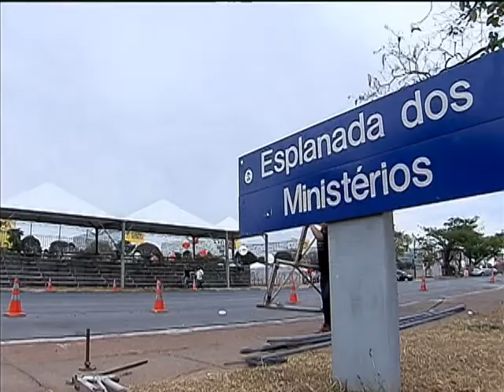Brasília se prepara para o desfile de 7 de Setembro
NBR NOTÍCIAS - 03.09.13: A estrutura do desfile cívico, que acontece no próximo sábado (7), Dia da Independência do Brasil, já está sendo montada em Brasília. A cerimônia de comemoração do 7 de setembro conta com 24 mil lugares nas arquibancadas, tablados especiais e tribunas, sistema de sonorização e telões, banheiros químicos e outros equipamentos de apoio. O desfile de 7 de setembro começa às 9 horas da manhã com a apresentação dos cerca de 1,8 mil militares das Forças Armadas, além de carros de combate e aviões. A equipe da TV NBR vai transmitir toda a cobertura do evento, ao vivo.